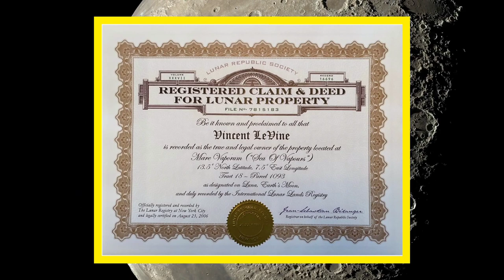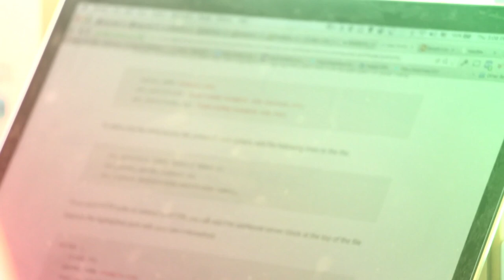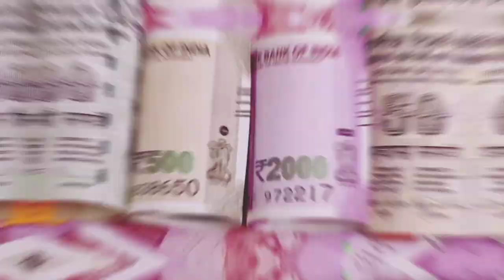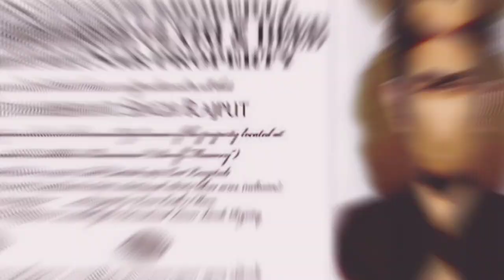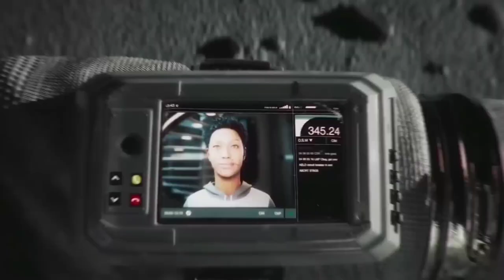चाँद पर जमीन कैसे खरीदें/how to buy land on the moon/Who sells plots in the moon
NOTE.

चांद पर जाने के सपने तो बहुत लोग देखते हैं। बातें भी करते हैं लेकिन सबका जाना पॉसिबल नहीं हो पाता है। पर पिछले कुछ सालों में चांद पर जमीन खरीदना काफी कॉमन हो गया है। हाल में सूरत के एक व्यापारी ने अपनी 2 महीने की बेटी के लिए चांद पर जमीन खरीदी है।

Many people dream of going to the moon. They also talk but it is not possible for everyone to go. But in the last few years, buying land on the moon has become quite common. Recently, a businessman from Surat has bought land on the moon for his 2-month-old daughter.

your quarise.

how to buy land on the moon
how to buy land on moon from
india
how to buy land on moon in hindi
how to purchase land on moon
how to purchase land on moon in
hindi
how to get land on moon
how cani buy land on moon
chand par zameen kisne kharida
hai
chand par zameen kaise kharide
chand par zameen
chand par zameen kaisi hoti hai
chand par zameen kitne ki hai
chand par zameen kaisi hai
chand par zameen kharidne ka
tarika
chand par zameen ka price
chand par zameen kisne liya